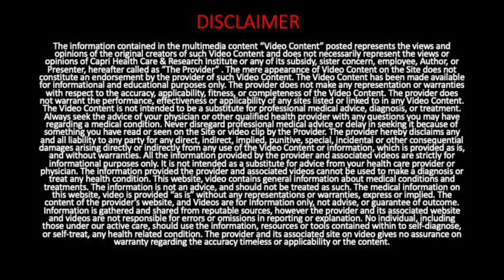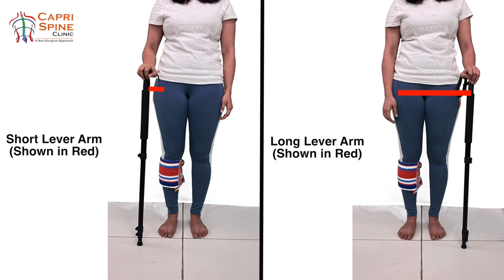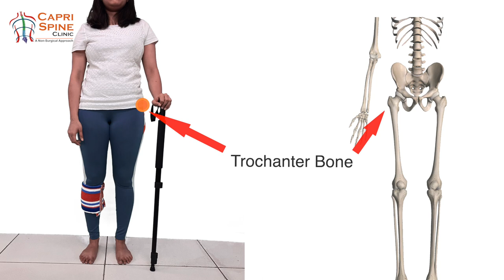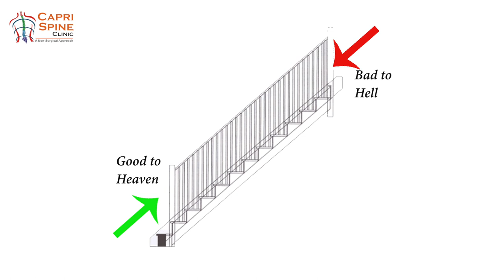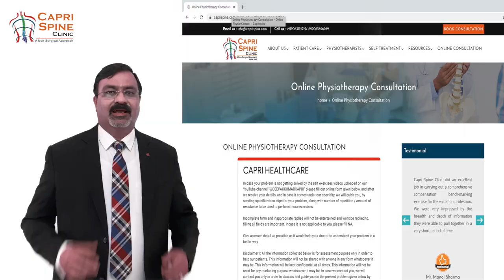Learn how to use Walking Stick/Cane in detail, छड़ी इस्तेमाल करने का सही तरीका | Stair Training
In This Video, we discuss, demonstrate, how to use walking stick, cane, while walking, Standing, & climbing Stairs, What shall be the right length of stick, and which side, stick to be used. Using walking stick, cane or छड़ी is a good idea, as it save excessive wear and tear of joint surfaces and give long lasting result. This also increase the age of Joints as loading on joints get reduced. We also discuss how to use walking stick after any knee or hip surgery / operation like total knee replacement (TKR) or total hip replacement (THR), or after ACL reconstruction surgery or any injury or trauma or fracture or pain of lower limb / leg. Remember, if you can not do it, adapt it. Life must go on. One must not stop walking due to pain or arthritis, rather use a walking stick properly and move ahead. It is also important to note that improper use of walking stick will increase stress, strain or sprain in ankle,knee, hip, back, wrist, elbow and shoulder joint. It’s a Guide to use walking stick / cane properly along with, Dos and don’ts, what to do, how to do, when to do, what not to do, when not to do, after Post Traumatic, Post-operative, Post-Immobilisation pain / stiffness / weakness of knee joint. This educational video is to help those people or anyone not able to visit Physical Therapist due to Corona Virus Lockdown Situation, Or because individuals are not able to visit Physiotherapist or physical therapy / Rehab clinic because of any XYZ reason. This video will help anyone having knee pains by using walking stick properly. The techniques demonstrated are simple and can easily be understood and performed by patients. Use of walking stick or cane is helpful, even if you get operated by Best orthopaedic Surgeon.

We show
1. Using cane to walk
2. Using cane to climb stairs
3. Dos and Don'ts while using cane/ walking stick